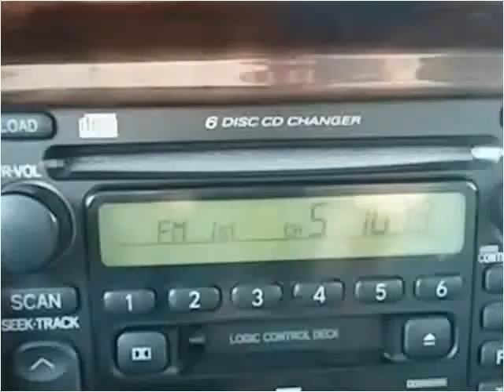2002 Toyota Sequoia Used Cars Manila AR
This 2002 Toyota Sequoia is available from Towell & Sons Auto Sales.